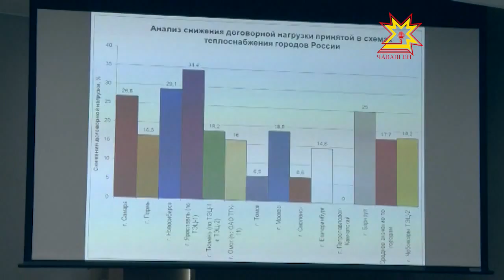Хутса ăшăтмалли тапхăра хатĕрленмелле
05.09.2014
Урамра кĕркунне, апла хĕллехи кунсем те ту хыçĕнче мар. Хутса ăшăтмалли тапхăра хатĕрленес ыйтусемпе паян правительство пуçлăхĕ Иван Моторин çавра сĕтел иртттерчĕ.